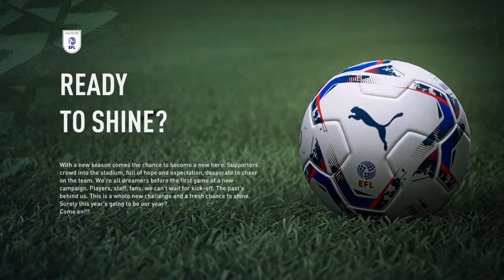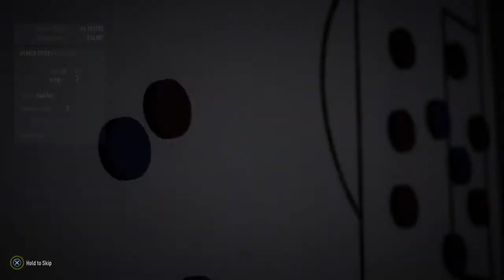Harrogate Town Rebuild Stream